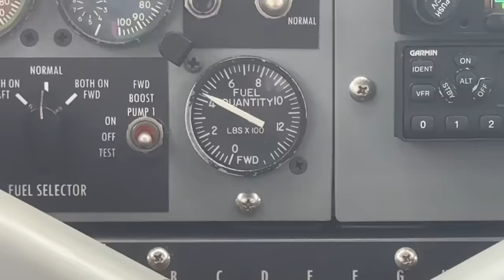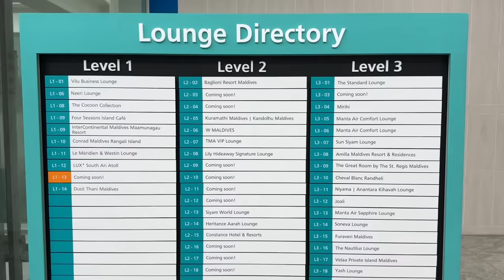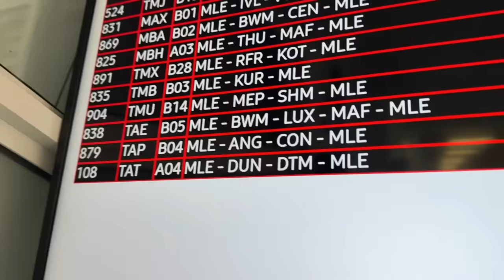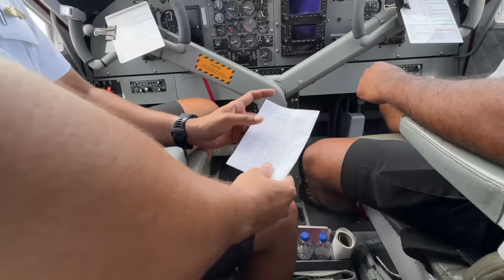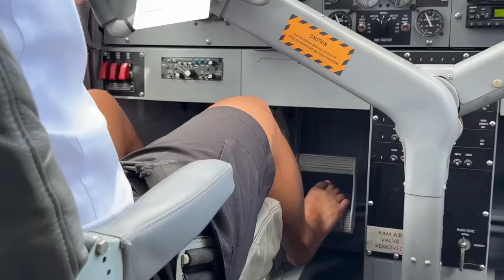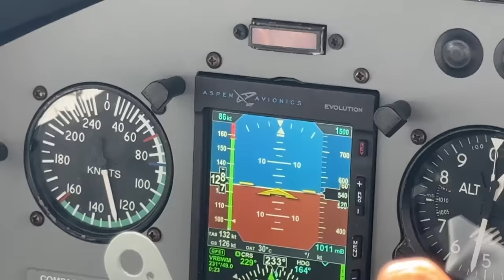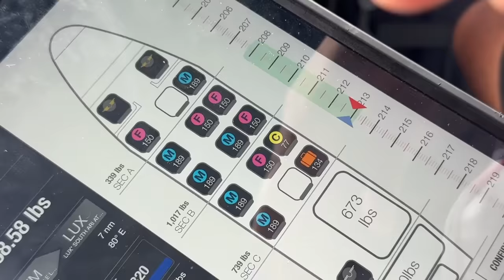Flying in the Maldives - World’s Largest Seaplane Operation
I hopped on TransMaldivian Airways Twin Otter seaplane flying around the Maldives with some of the best views! However, the sunny weather changed and I encountered some rough weather in paradise.

TransMaldivian is the world’s largest seaplane operator with 65 seaplanes from its base in Male, Maldives. Seaplane operation is crucial for tourism in the Maldives. I managed some plane spotting at the seaplane terminal before boarding my flight. The seaplane pilots in the Maldives wear shorts and sandals to fly and earned the nickname “barefoot pilot”

My flight was commanded by Captain Saif, who flew us to 3 resorts and back. We took off from the seaplane runway, flew over Male city, headed South and went as low as 500 feet for some beautiful sightseeing. Shortly before our landing at the first resort, the weather changed with rain showers in the area.

The turnaround time at each resort was just 5-10 minutes like a bus operation. Our next stop was the LUX resort where we were welcomed by a team of staff. The weather deteriorated rapidly so we have to quickly depart. The visibility was too low to land at our last stop. We had to divert to land in a lagoon and docked on a platform in the middle of the choppy sea. It was a very unexpected experience in paradise!

I had never ever imagined I would land on a platform rocking in the sea soaking wet in the heavy downpour…